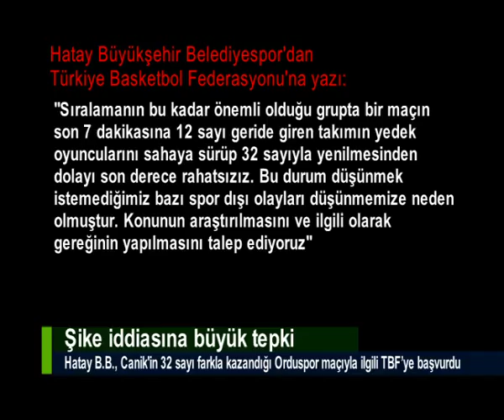ŞİKE İDDİASINA BÜYÜK TEPKİ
Hem Samsun Canik Belediyespor, hem de Orduspor, Hatay Büyükşehir Belediyespor'a tepki gösterdi.